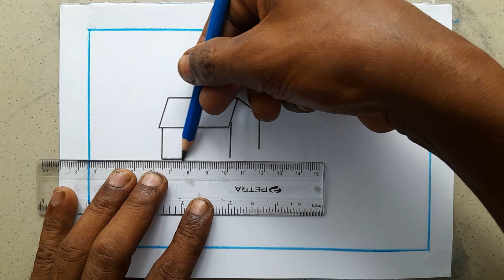how to draw a village scenery || pencil drawing || house drawing